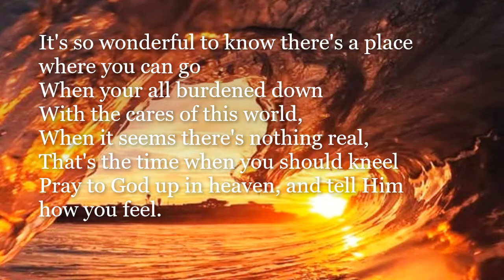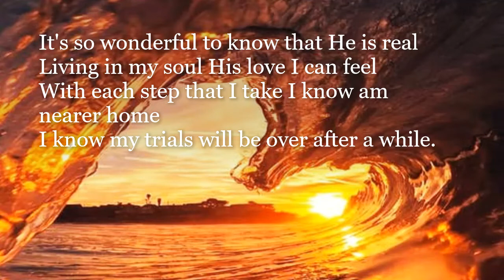It's so wonderful to know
It's so wonderful to know there's a place where you can go
When your all burdened down
With the cares of this world,
When it seems there's nothing real,
That's the time when you should kneel
Pray to God up in heaven, and tell Him how you feel.